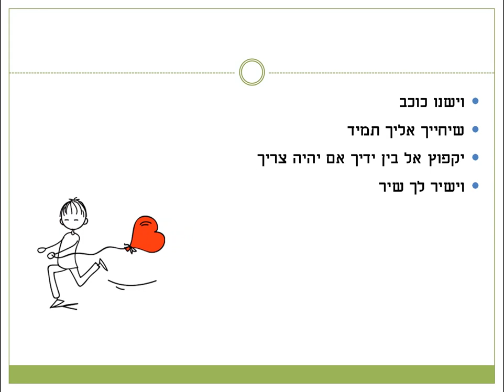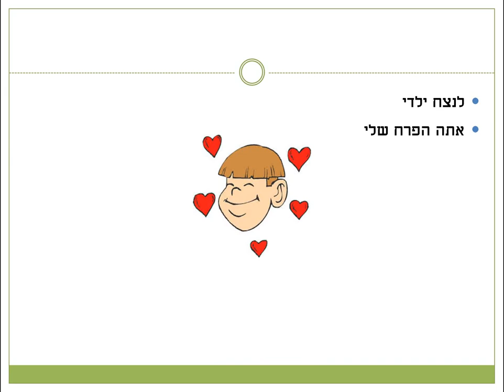דבר כזה נצח סיפור ילדים כתבה: ריקי זקן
לנצח ילדי אתה הפרח שלי...